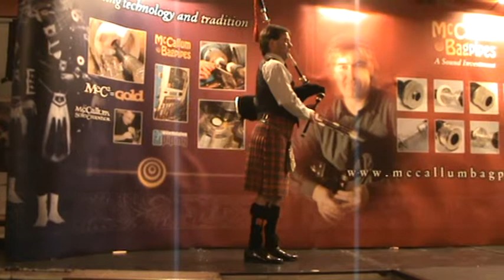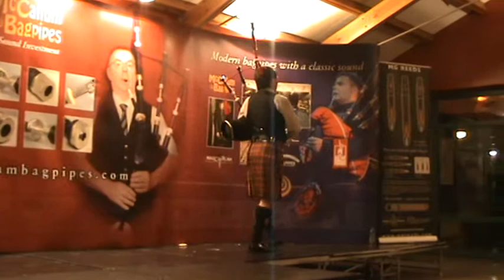Angus McColl , Lord Todd Bar Recital Challenge 2009 #3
Angus McColl , Lord Todd Bar Recital Challenge 2009